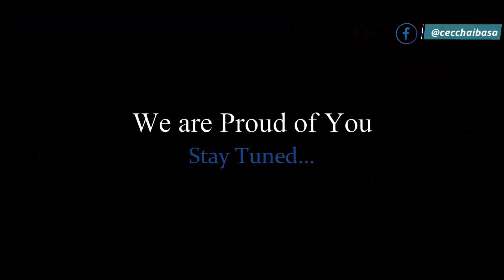Campus Placement of Chaibasa Engineering College/Meenakshi Kumari/2023 Pass Out ECE Student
placement PlacementofChaibasaEngineeringCollege campusplacement2023 Training & Placement Cell of ChaibasaEngineeringCollege has started this initiative in 2021 to showcase some excellent Individual success of the students from Existing & Pass out Batches of the Institute.

This year we are presenting Third edition as this edition will feature 2023 pass out students. Today In this Second edition, we have presented Muskan Kumari's Story.
Meenakshi kumari 2023 pass out Student From Electronics & Communication_Engineering Department of ChaibasaEngineering College. It’s a testimonial of the Concerned student about /Campus/Placement/Extra Curricular Activity of this Institute. Through this content, we wish to present the journey of a Successful students in terms of Campus placement & his/her main objective of joining this course.

 N.B :- Publication of these selected testimonials are completely random & we generally do not have any criteria behind these selection.